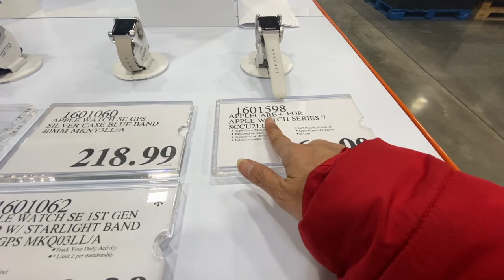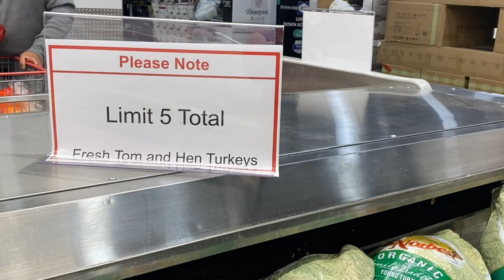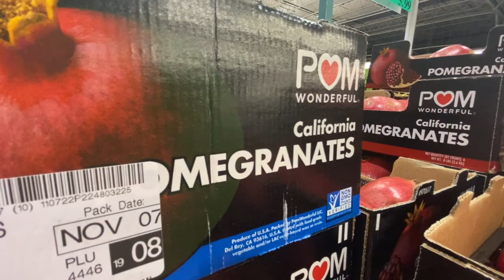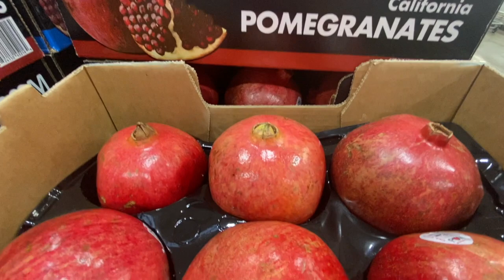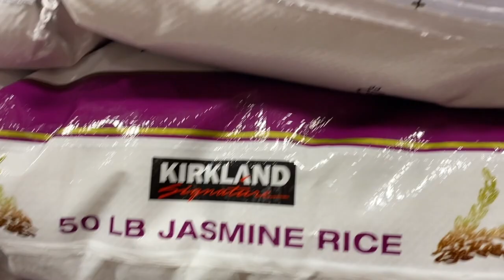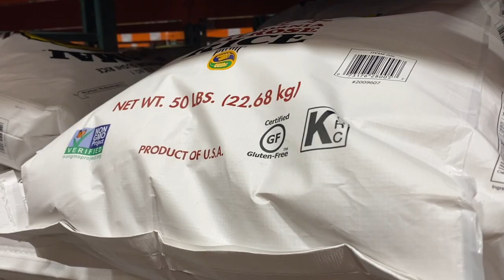Costco. Nhiều mặt hàng giảm giá ,🙋‍♂️❤️🥰# 257